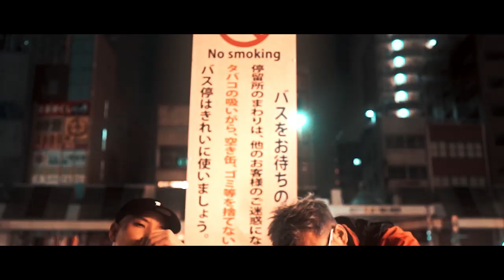YAK COOL - DISLIKE【Official MV】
MC.TOY และ MC.PHALO คู่หู MC สาย RAPPER

กลับมาพร้อมกับเพลงที่จะท้าให้ไปบอกพวกที่ชอบ Dislike คนอื่น แต่ตัวเองทำห่าไรไม่เป็นเลย
วันๆเอาแต่เกรียน ว่า ' มึงมันกระจอก "!

กด Dislike กันมาเลย กูชิววววววว!

Artist : YAK COOL
Executive Producer : MAC SARUN
Producer : MC.TOY
Lyric / Music / Arrange : MC.TOY
All Instruments : MC.TOY
Mixed : Tarin Paul
Mastered : Tarin Paul

Dislike Lyric

แน่จริง มึง ก็ dis กูดิ aey !!
แน่จริง มึง ก็ dis กูดิ
ดิส ดิส ดิส ดิส ดิส ดิส ดิส ดิส (like)

ก็พี่ไม่คิด (ไม่คิด ไม่คิด) จะ like จะ diss (จะดิส จะดิส)
ไม่เปลืองสมอง  กับคนบางคนที่เป็นโรคจิต (กูติส กูติส)
แค่ little bit (ลิตเทอร์ บิด) ที่มีหงุดหงิด (หงุดงิ้ด หงุดงิ้ด)
แต่พี่ ไม่คิดไม่คงไม่แคร์ fuck all dat shit (oh ya)

ไม่ได้คงไม่ได้ขอใครแดก
ที่พี่ swag เพราะใจมันรัก
Get it know it want it do it push it
พี่นั้นไม่เคยบังคับ
ชอบไม่ชอบ มันก็แล้วแต่ u (กด like)
Dislike มันก็แล้วแต่ u (ตามใจ)
ขี้อิจทำไม่ได้อย่างกู
ขอบคุณนะจ้ะ ที่เข้ามาแอบดู

ทำไม่ได้อย่าบ่น ดิ ทำไม่ได้อย่า เห่า ดิ
ถ้าคิดว่าแน่ มาวัดกันได้ ถ้ามึง ไม่กล้า ไม่ต้องมาใกล้ (oh)
เก่งแต่ในคอม อย่ากระแดะออกตัวแรง
หลบในหลืบหลบในเงาขออภัยที่กูแซง
กากในกะลา ในสมองมีแต่แมง
ระวังมึงจะพลาด ตายเพราะปาก โดนเค้า bang !!! (Bang bang)

กูจะทำอะไร มันก็เรื่องของ กู ya ya ya!!
Uจะทำอะไร มันก็เรื่องของ u ya ya ya!!
Uจะ like ไม่ like ก็แล้วแต่u จะคิด ดู
อย่างน้อย ก็thanks you
ที่ปั่น view ให้พวกกู ya ya ya !!

ไม่เคยรู้จัก แต่อยากจะหัก
เกลียดกัน ก็มาดิสกันหน่อย (diss หน่อย)
อย่ามัวแต่ซ่อน แต่แอบ
ออกมาจะจะ ให้ได้เห็นกันหน่อย (ซักหน่อย)

ปลอม ig ละ ก็ปลอม facebook
ปั่นกันกระจาย วอดวาย จนไฟลุก
กูอยู่ดีๆ แม่งก็มาเป็นชุด
โถว ไอ้หน้า

ยังอีก ยังอีก ยังอีกยัง ไม่ชอบทำไมมาเสือกฟัง
กดเลย เอาแม่งให้ปุ่มพัง จัดเลย อย่าเฉย ถ้ามึงหน่ะอยากดัง
ซ้ำอีก ซ้ำอีก ซ้ำอีกซ้ำ ID ปลอม ทำไมมึงกากจัง
กดเลย หน่ะไม่ต้องมียั้ง กดย้ำ ย้ำ ย้ำ ย้ำ ย้ำ ย้ำ

ติดตามข้อมูลข่าวสารของ 𝙁𝙇𝙔𝙒𝘼𝙔 ได้ที่ ..